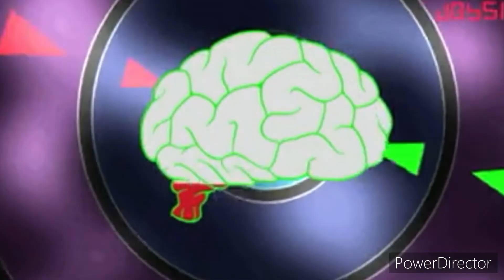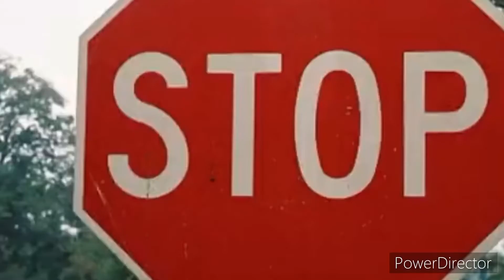Mlp fim / Veggietales / tbwors & spongebob in the creation of adults (cartoon crossover)